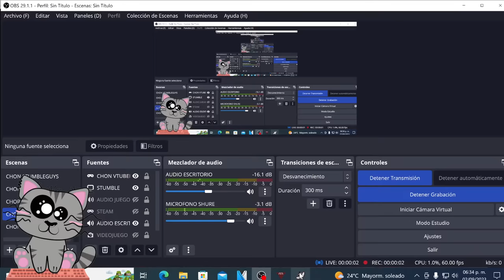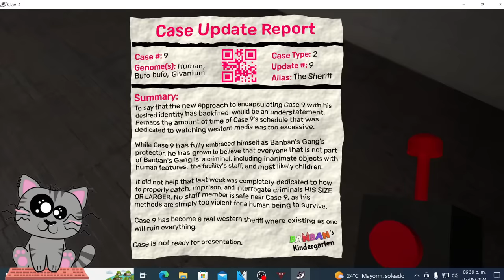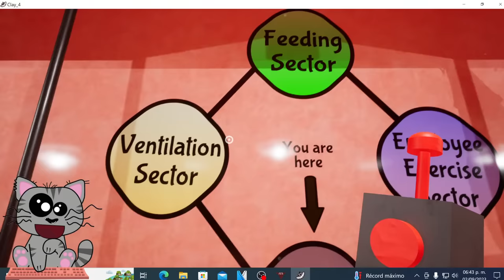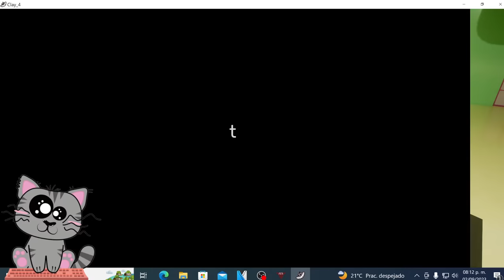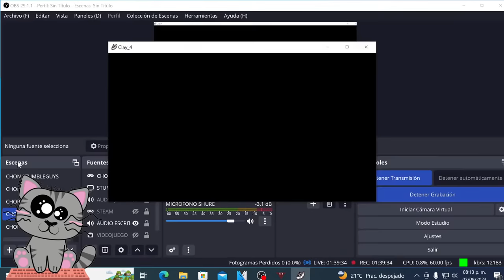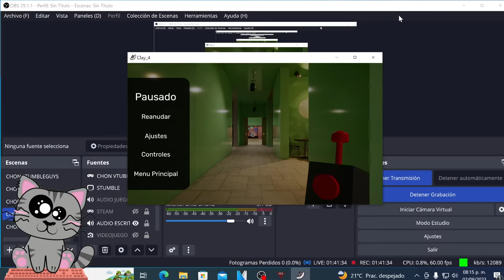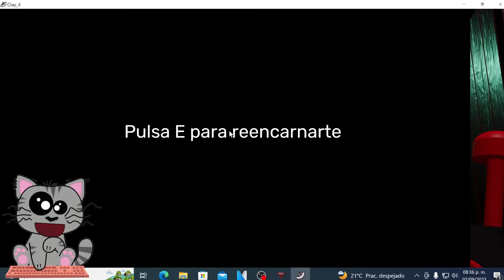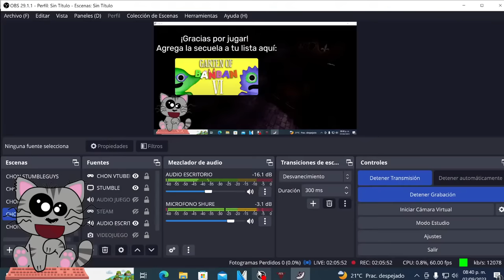REPARAMOS el Elevador en GARTEN OF BANBAN IV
Hola hola! Yo soy Chorrillin y el día de hoy vamos a reparar el elevador de la Reina Bouncellia en Garten of Banban 4
DEJEN SU LIKE SI LES DA MIEDO BANBAN